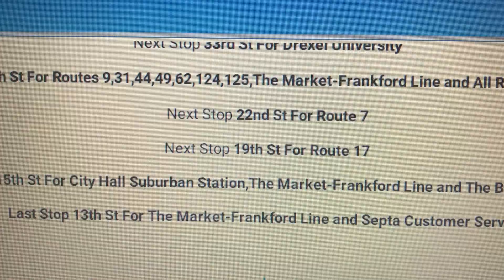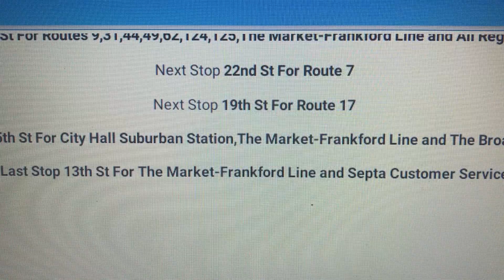Septa Route 34(13th-Market)Announcements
Septa Route 34 To Center City Via Baltimore Ave